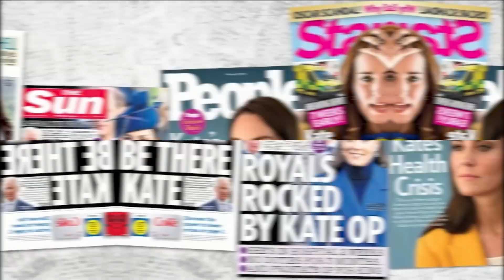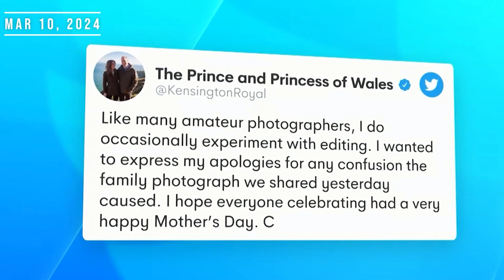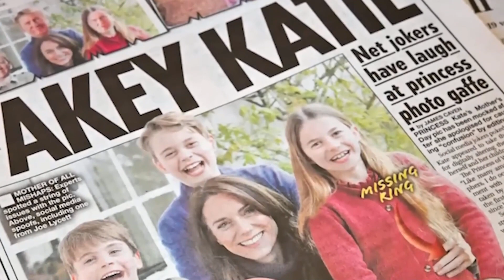The Kate Middleton Secret finally EXPOSED: SHOCKING Secret Revealed | Unexplained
You won't believe the secret that's been kept hidden about Kate Middleton! This shocking revelation will leave you questioning everything. Is she really missing or just a victim of photoshop?

We've uncovered the truth about Kate Middleton and her whereabouts. From unexplained photos to suspicious absences, this video will dive into the mystery surrounding the Duchess of Cambridge. Don't miss this shocking reveal that will leave you stunned.

Kate Middleton has been MIA for a while now. It all started after Christmas when the Princess of Wales went in for a surgery. Kate has been out of public eye since then. This lead to a lot of speculations and from Kate being in a Coma to Prince William cheating on her with Lady Rose Hanbury. The Mother's day photo by Kensington palace didn't help the situation. The heavily edited photo added more fuel to the fire.
On top of all of this netizens also went wild because the Royal family allegedly asked the BBC to be on stand by for an Important announcement.
Despite the conspiracies going on the princess was allegedly spotted couple of times by the paparazzi in the Car and at the Farmer's market. Whether these images and videos are real or fake is still being debated. For now the actual whereabouts of the princess are unexplained.